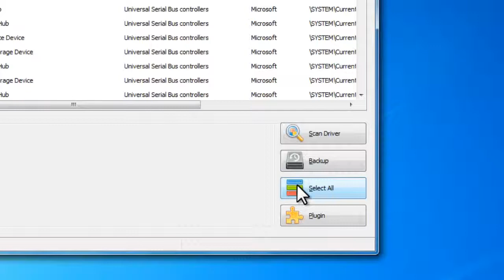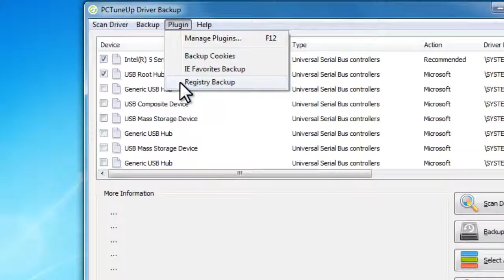How to Backup Drivers with Free Driver Backup Software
It lets you backup and restore Windows system drivers in case you need to reinstall your system.